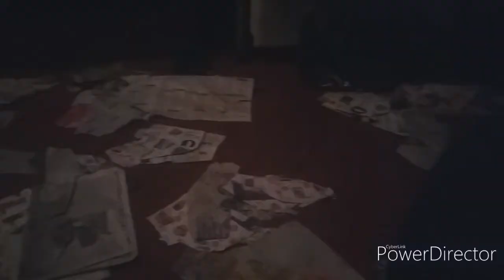PROMO -"La scandal...cu Borodachi"- ... Grăieşte Moldova...IN CURIND - Curaj.TV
PROMO -"La scandal...cu Borodachi"- ...Grăieşte
Moldova...IN CURIND - Curaj.TV